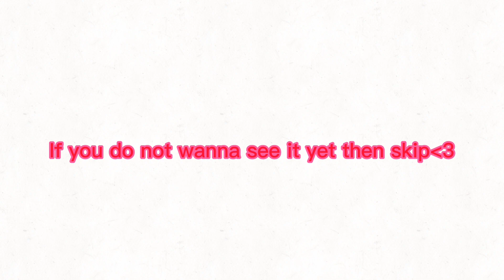Musa Magic Winx [WIP] | Winx Club| Reanimated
IM BACK!! :D❤️
THIS TOOK ALMOST ALL DAY😭
I think it is worth it tho-🎶🎵